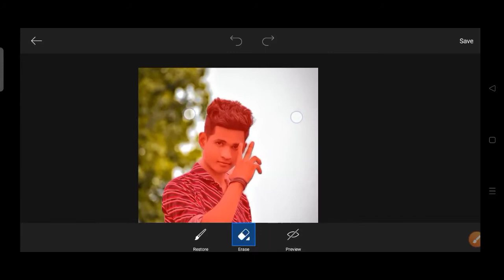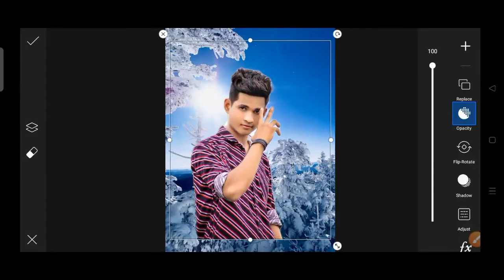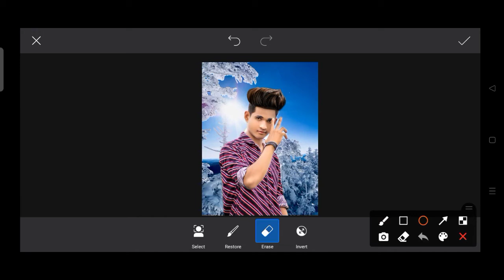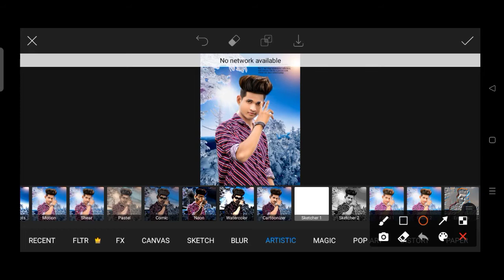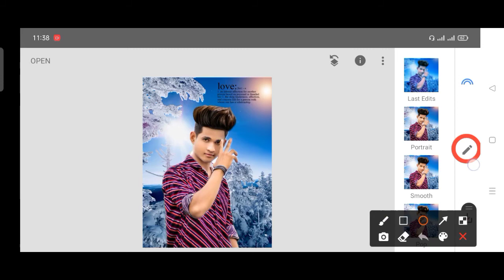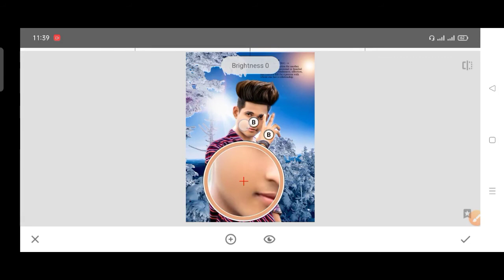cb photo editing picsart | cb photo editing in mobile | cb photo edit | skTrendingEditor.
cb editing
picsart editing
photo editing

pabitra editography
CB
photo
Cb photo editing kaise karen
editing
kaise
Kare
cb editing
cb editing lightroom presets
cb editing lightroom